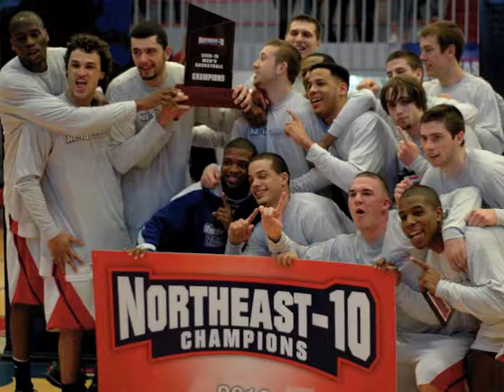2010 UMass Lowell River Hawks Postseason Excellence